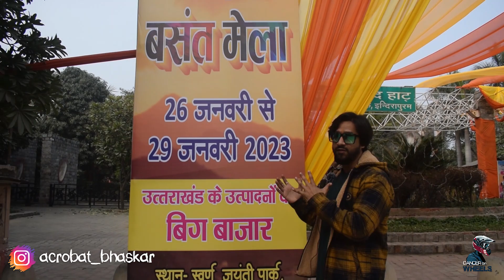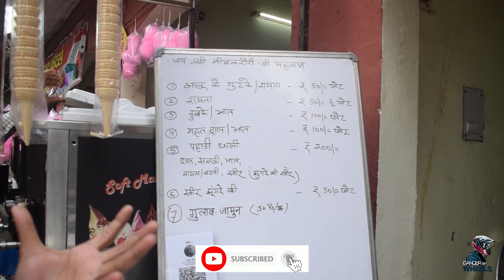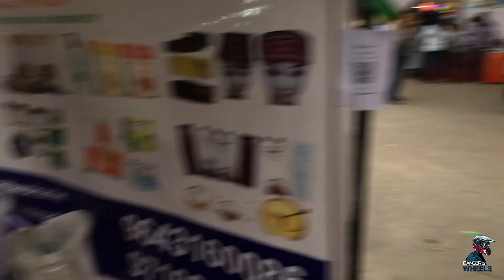उत्तराखंड वसंतोत्सव - बसंत मेला 2023 | Food, Tradition And Culture Of Uttarakhand